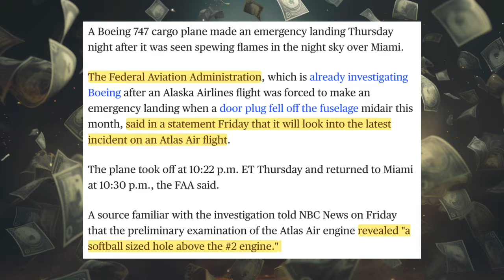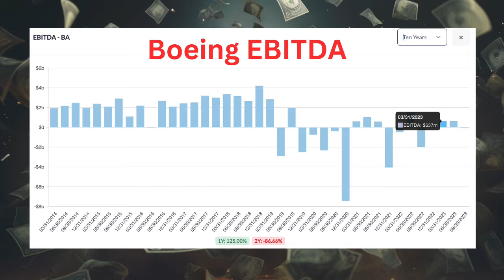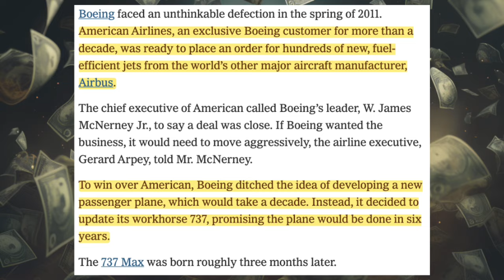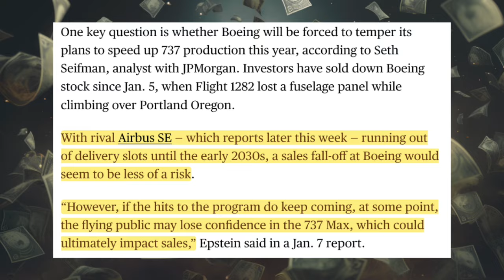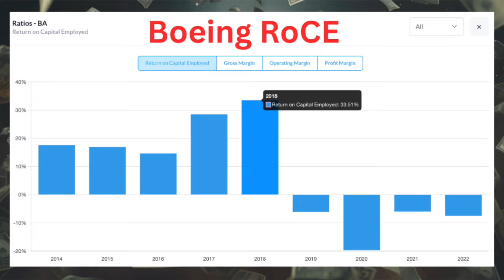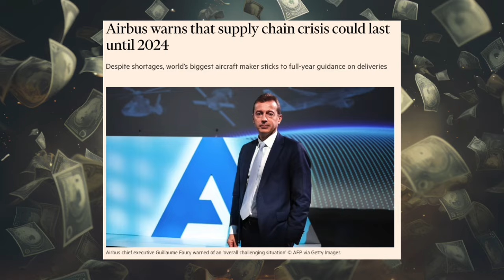What You Need to Know Before Buying the BA Stock Dip in 2024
Boeing is facing multiple FAA investigations and the stock price has dipped 20% over the last month. Is this the perfect time for value investors to pick up the stock on the cheap? Maybe Boeing can return to pre-2019 levels of profit. In my opinion, no Boeing is another value trap that has various financial issues and previous profitability metrics were affected by financial manipulation that has now come back to bite them.

I still own Airbus stock even though it is facing similar structural issues within the aircraft manufacturing business that Boeing has. I explain my thoughts behind this investment as well as why I'm not buying Boeing.

Chapters:
0:00 Introduction
1:02 Economics of Aircraft Business
2:11 737 MAX Crash & Covid Crises
3:50 Why is Boeing having so many safety issues?
4:28 Cost-cutting on 737 MAX Development
5:38 Are things really as bad as they seem?
6:42 Airline industry is bad for investors
7:14 Boeing Return on Capital Employed (RoCE)
8:11 Is Airbus a better investment?
9:56 Final Thoughts